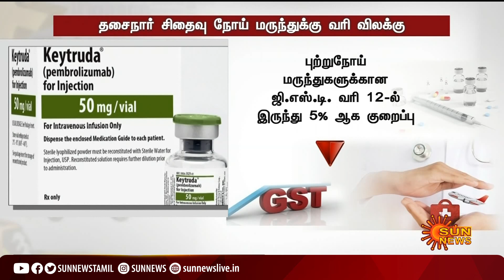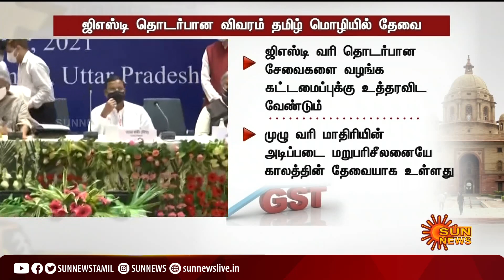இனி SWIGGY , ZOMATO ஆர்டர் செய்பவர்களுக்கு GST | Niramala Sitharaman | Online Food Order